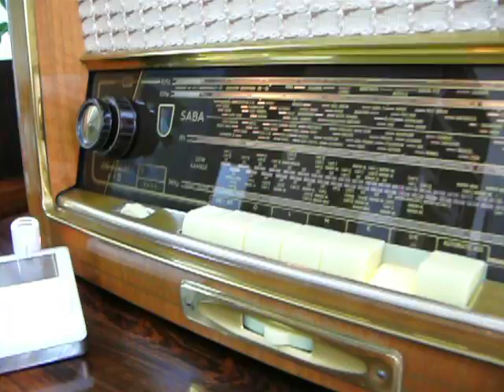SABA Schwarzwald + iPod / Jordi Savall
SABA Schwarzwald Automatic 6-3D 1955
: Jordi Savall / Tous les matins du monde  Soundtrack